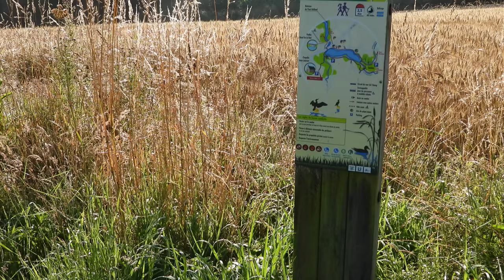Les Ponts-Neufs Côtes d'Armor Juillet 2021